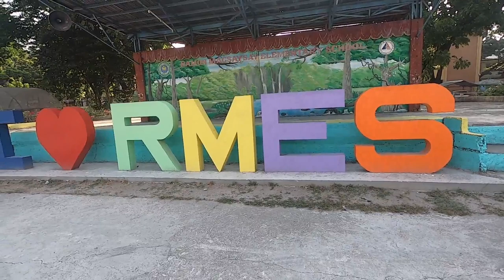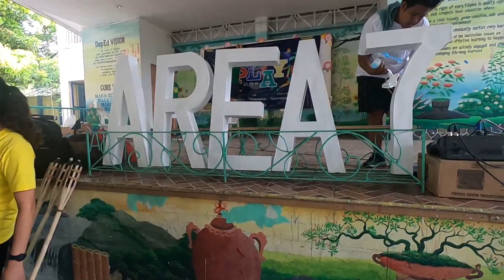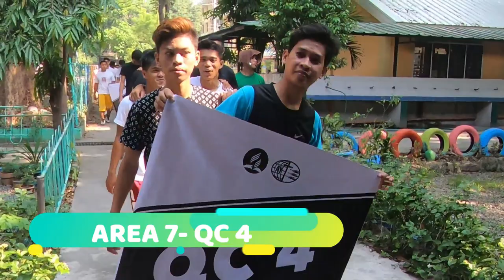Area 7 Sportsfest 2019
“God calls us to use our abilities to our greatest potential for His glory, and that includes whenever we step on the field,” as one Athlete said, It’s not to beat the guy next to you; it’s to recognize it as an opportunity from God to reveal His glory.”